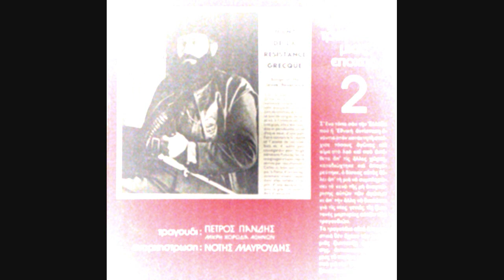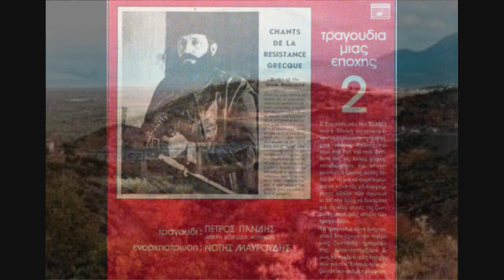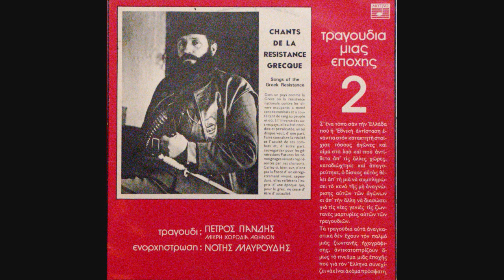Ήρωες - Πέτρος Πανδής (Heroes - Petros Pandis)